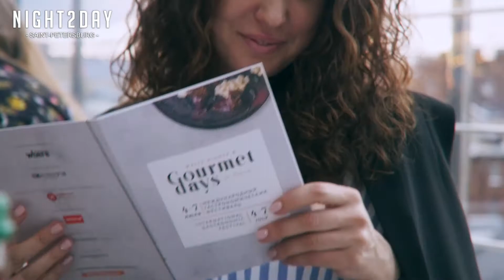Гастрономика / Gourmet Days / 05.07.2017